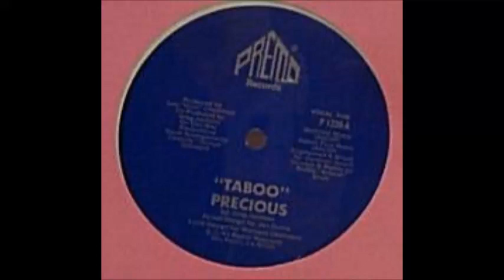Precious - Taboo (Instrumental)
1984 Premo Records – P 1230